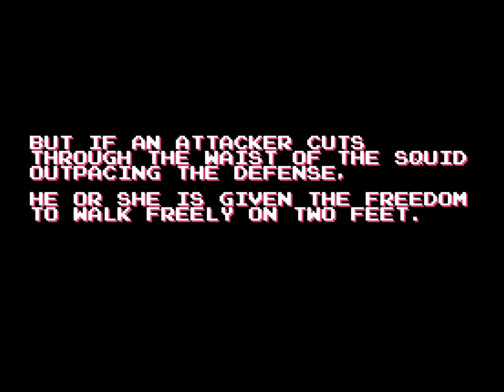Squid Game Famicom Version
Cover: Rainbow168
Original Composed: Jung Jae Il